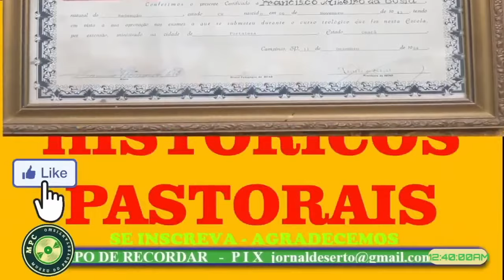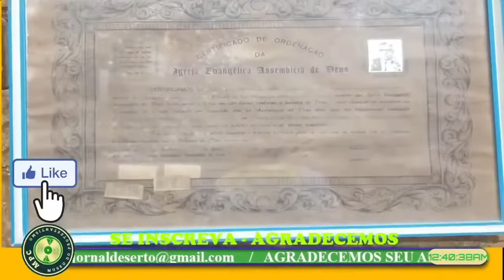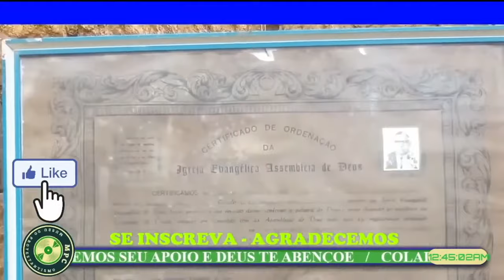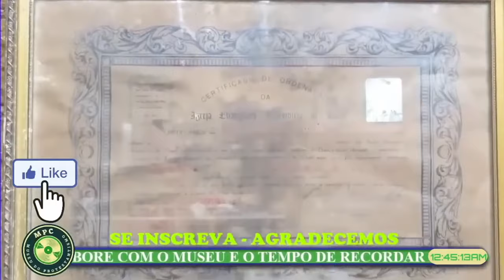VOCÊ TEM VALOR - ARMANDO FILHO || TEMPO DE RECORDAR - MUSEUMPC.COM.BR